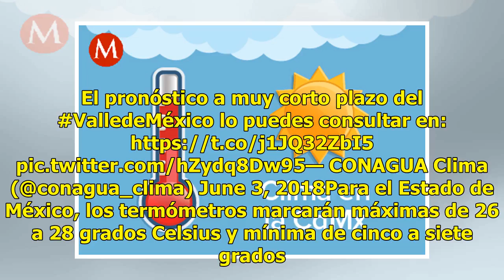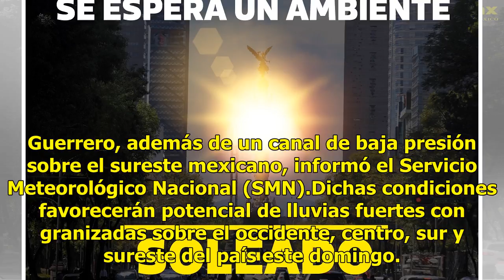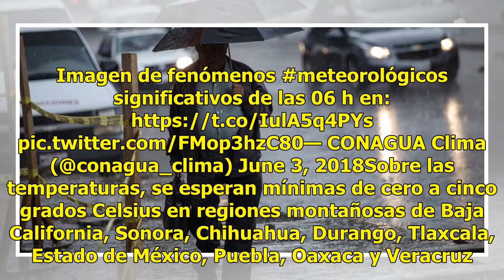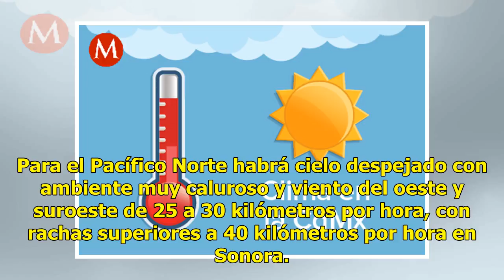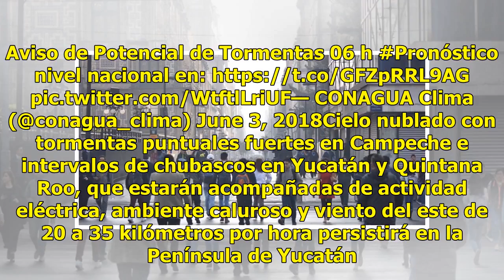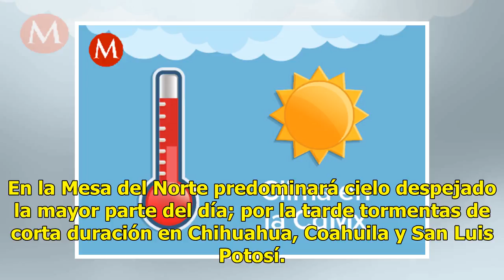Lluvias y ambiente caluroso se esperan este domingo en la CDMX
Cielo medio nublado con bruma la mayor parte del día, incremento de nubosidad por la tarde con probabilidad de intervalos de chubascos en el Estado de México y lluvias aisladas en la capital del país se esperan para este domingo, reportó el Servicio Meteorológico Nacional (SMN).El organismo explicó ...